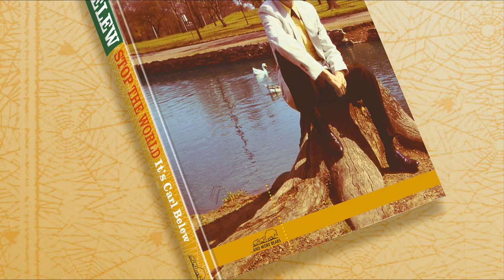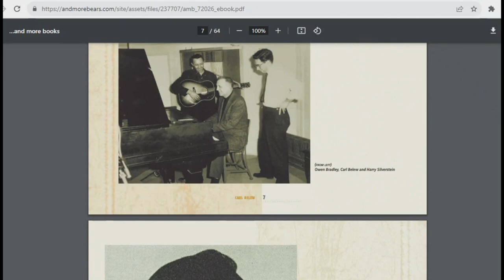Carl Belew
STOP THE WORLD: IT’S CARL BELEW
■ Recordings from 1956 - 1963 – including rare early singles!
■ Feat. the best cuts from his albums for Decca and RCA-Victor!
■ Three volumes with 81 tracks!!

AM I THAT EASY TO FORGET?
Carl Belew was elected to the Nashville Songwriters' Hall of Fame in 1976, having written songs that became hits for for Eddy Arnold,
Jim Reeves, Faron Young, Waylon Jennings, Skeeter Davis and others.
He started singing and writing songs in the 1950s, and ultimately became part of the Nashville scene. He was signed to 4-STAR RECORDS
as a writer and singer in the mid-1950s and one of his first songs, Lonely Street, was picked up by Kitty Wells and then turned into a
number five pop hit for Andy Williams in 1959. Belew wrote many country hits including Am I That Easy To Forget that went pop when
released by Debbie Reynolds in 1963. He recorded for DECCA between 1958 and 1962 and then signed to RCA until 1968, racking up
most of his hits there. Starting out with the back-country sound of the post-Hank Williams hillbilly singer, he soon added a degree of
smoothness to his vocals that helped him fit well into the 'Nashville Sound' era. So he had authenticity, but also depth and presence.
…and more bears CARL BELEW COLLECTION – AVAILABLE NOW!

■ PLUS a seperate 64-page digital book with liner notes, detailed discography,
vintage cover art, and many rare and previously unseen pictures
■ Liner notes by Martin Hawkins • Reissue produced by Howard Cockburn